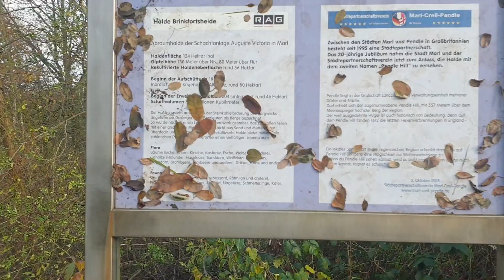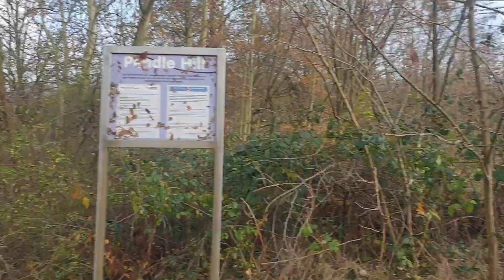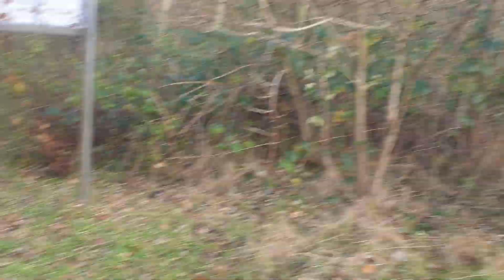Grubenwasser Behandlung vor Einleitung in Silvertbach - Becken Durchlauf - schöne Bergehalde